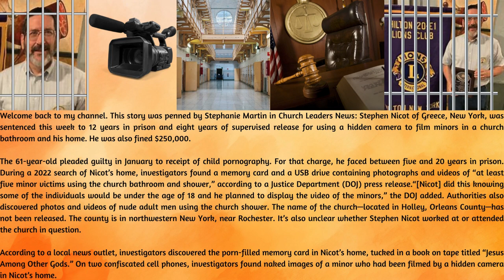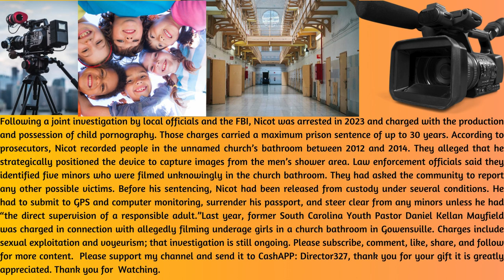NY Man Sentenced to 12 Years in Prison After Filming Kids in Church Bathroom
This story was penned by Stephanie Martin in Church Leaders News: Stephen Nicot of Greece, New York, was sentenced this week to 12 years in prison and eight years of supervised release for using a hidden camera to film minors in a church bathroom and his home. He was also fined $250,000.

The 61-year-old pleaded guilty in January to receipt of child pornography. For that charge, he faced between five and 20 years in prison. During a 2022 search of Nicot’s home, investigators found a memory card and a USB drive containing photographs and videos of “at least five minor victims using the church bathroom and shower,” according to a Justice Department (DOJ) press release.“[Nicot] did this knowing some of the individuals would be under the age of 18 and he planned to display the video of the minors,” the DOJ added. Authorities also discovered photos and videos of nude adult men using the church shower. The name of the church—located in Holley, Orleans County—has not been released. The county is in northwestern New York, near Rochester. It’s also unclear whether Stephen Nicot worked at or attended the church in question.

According to a local news outlet, investigators discovered the porn-filled memory card in Nicot’s home, tucked in a book on tape titled “Jesus Among Other Gods.” On two confiscated cell phones, investigators found naked images of a minor who had been filmed by a hidden camera in Nicot’s home.